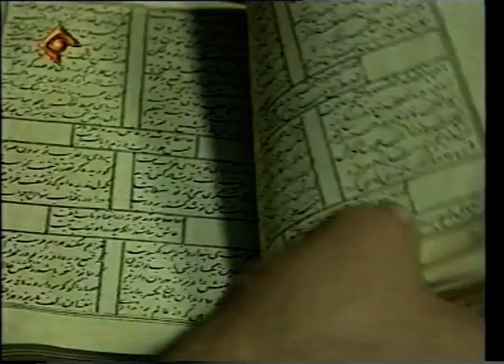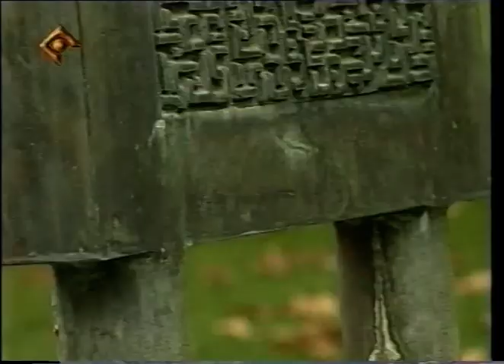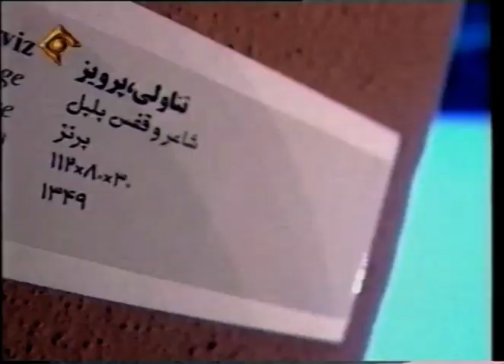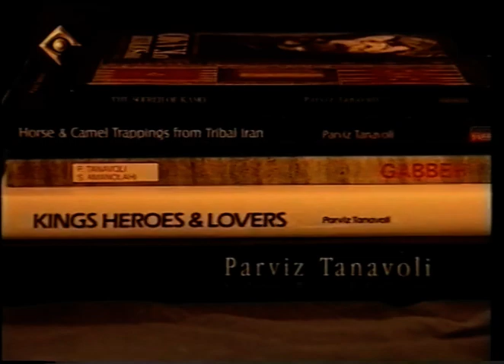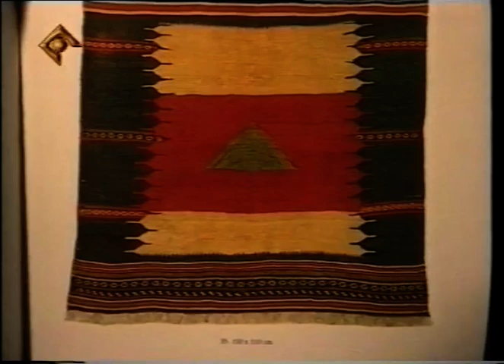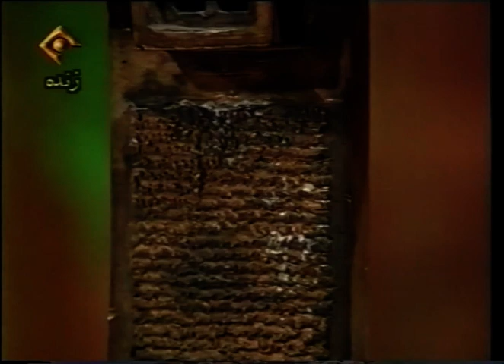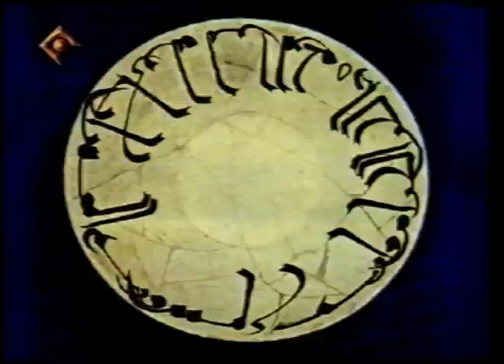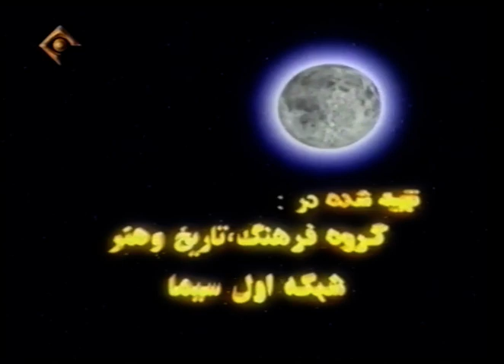طلوع ماه: پرویز تناولی